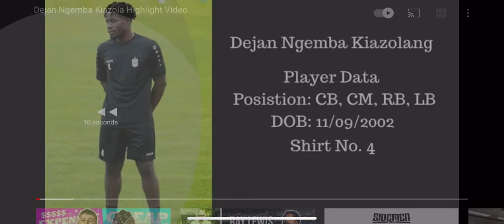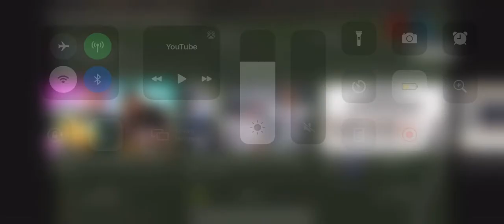Dejan Ngemba highlight video